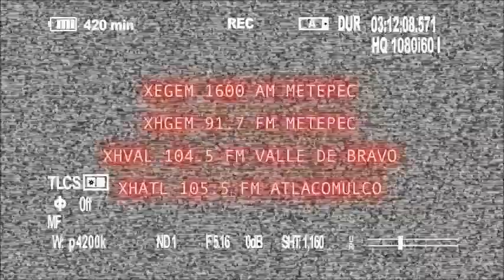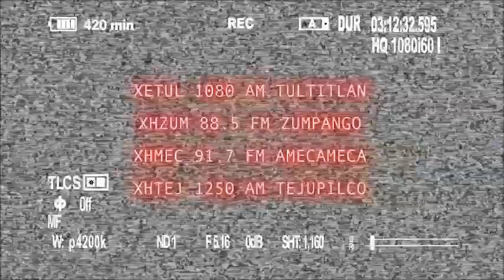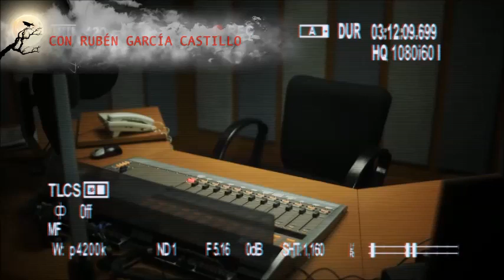Historias del más allá: La habitación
La recamara de Daniela se ha convertido en un sitio con actividad paranormal en donde de noche tiene la sensación de que un niño sube a su cama, su hermana comienza a ver a un hombre  y  se escuchan voces.